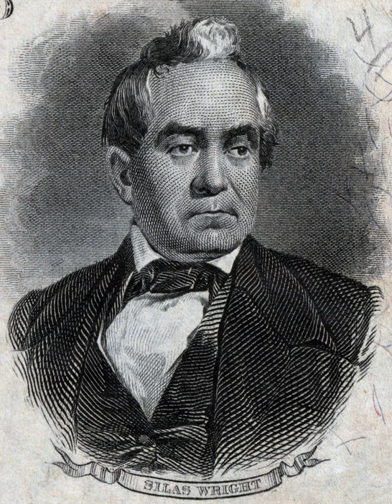Silas Wright | Wikipedia audio article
This is an audio version of the Wikipedia Article:
Silas Wright

00:01:42 1 Life and politics
00:05:49 2 Legacy

- Socrates

SUMMARY
Silas Wright Jr. (May 24, 1795 – August 27, 1847) was an American attorney and Democratic politician.  A member of the Albany Regency, he served as a member of the United States House of Representatives, New York State Comptroller, United States Senator, and Governor of New York.
Born in Amherst, Massachusetts and raised in Weybridge, Vermont, Wright graduated from Middlebury College in 1815, studied law, attained admission to the bar, and began a practice in Canton, New York.  He soon began a career in politics and government, serving as St. Lawrence County's surrogate judge, a member of the New York State Senate, and a brigadier general in the state militia.
Wright became a member of the Albany Regency, the coterie of friends and supporters of Martin Van Buren who led New York's Democratic Party beginning in the 1820s.  As his career progressed, he served in the United States House of Representatives (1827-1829), as State Comptroller (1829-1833), and U.S. Senator (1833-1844).  In the Senate, Wright became chairman of the Finance Committee, a post he held from 1836 to 1841.  In 1844, Van Buren lost the Democratic presidential nomination to James K. Polk; Polk supporters offered to nominate Wright for vice president as a way to attract Van Buren's support to the ticket, but Wright declined.  Later that year he was elected governor, and he served one two-year term.  Defeated for reelection in 1846, he retired to his home in Canton.  He died in Canton in 1847, and was buried at Old Canton Cemetery.